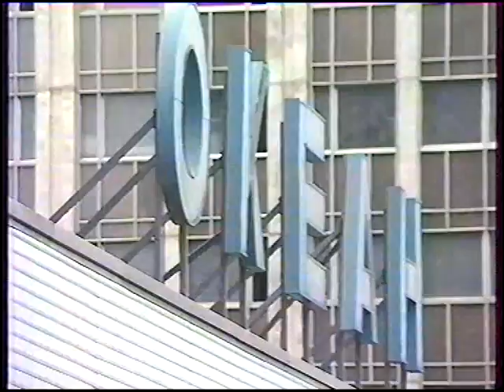Руслан Горобец - Ни о чём не жалей. (1991)